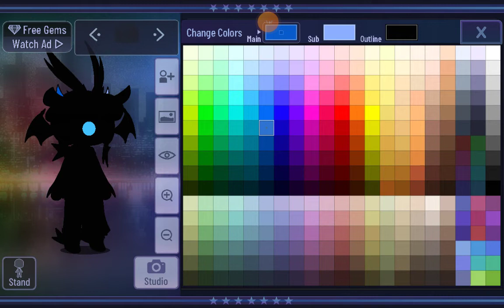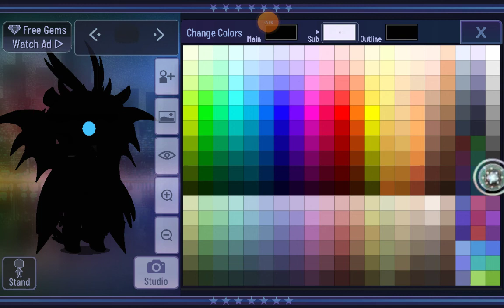How to do Dragon from Sky//sky childrens of the light//Gacha Club//